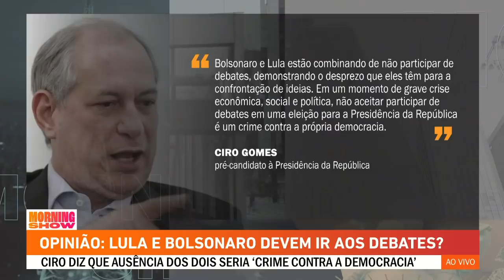"O Lula e o Bolsonaro não vão aos debates porque..."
O presidente Jair Bolsonaro (PL) e o ex-presidente Lula (PT) estudam a possibilidade de não comparecer aos debates do primeiro turno das eleições deste ano. Os dois lideram as pesquisas eleitorais com larga vantagem sobre os demais candidatos e são os mais cotados para avançar para o segundo turno.